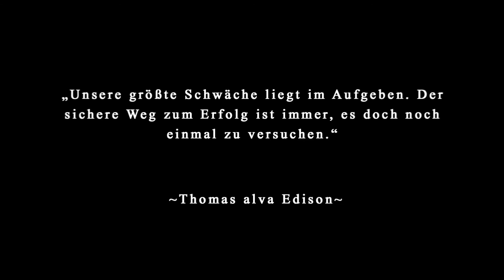BETA - Steh auf (prod. by BETA)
Der neue Track: "Steh auf" ist da, viel Spaß beim anhören.

Artist: BETA
BEAT: BETA
Mix/Master: BETA
Videoproduktion/Schnitt: BETA